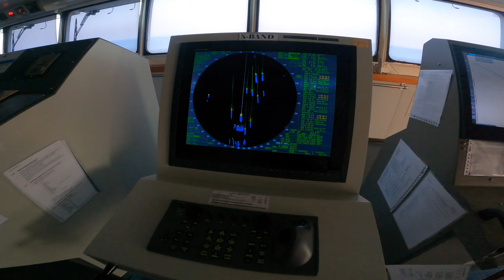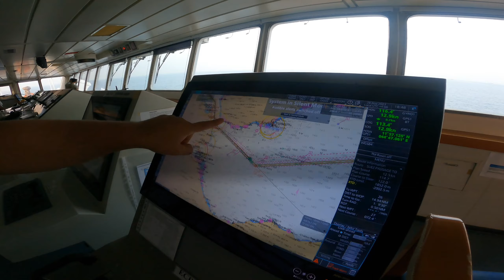Discover the Hidden Secret of a Meaningful Life